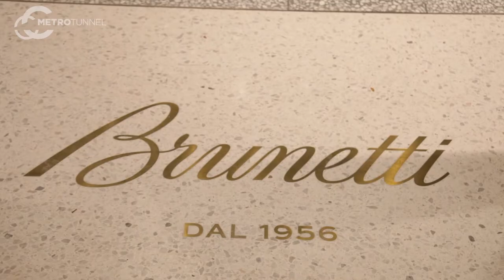Brunetti Cafe on Flinders Lane